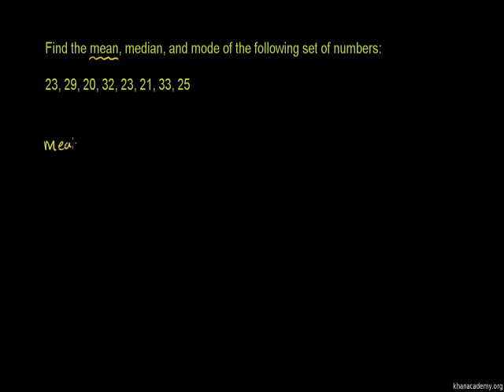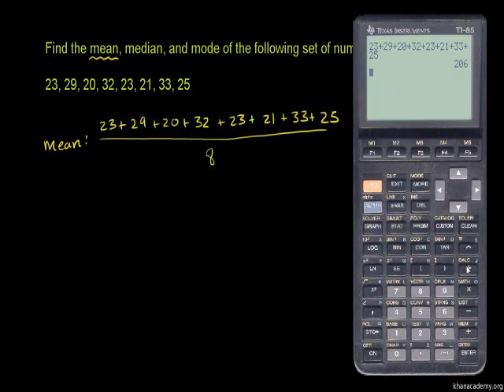Mean Median and Mode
u08_l2_t1_we1 Mean Median and Mode